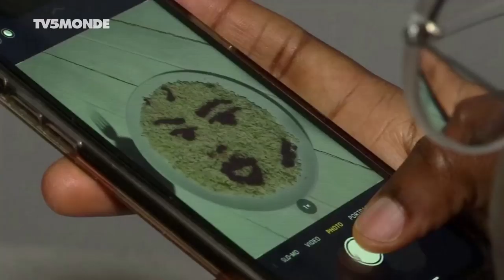Nigeria : l’art de transformer la nourriture en chefs-d'œuvre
foodart Nigeria L'artiste nigériane Haneefah Adam transforme les produits alimentaires ordinaires en d’incroyables chefs-d'œuvre colorés et comestibles. Elle expose son travail éphémère sur Instagram et compte déjà plus de 30.000 abonnés.